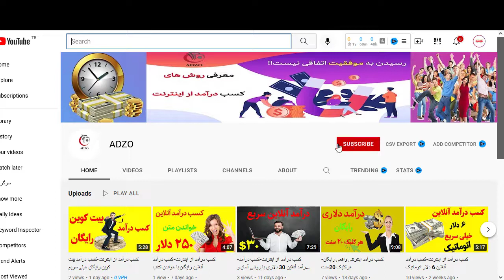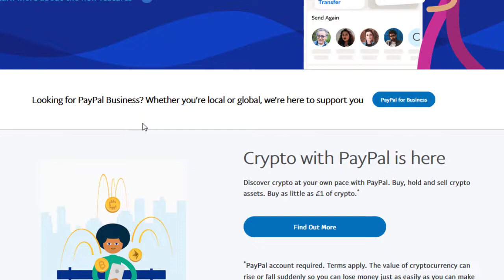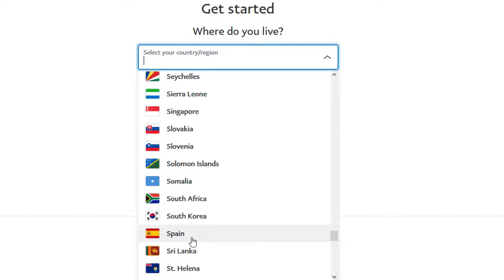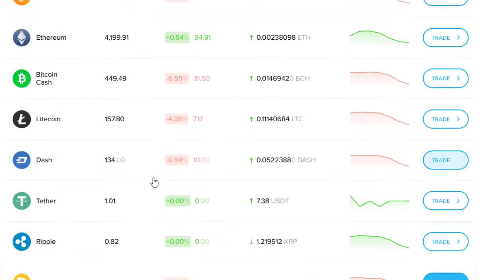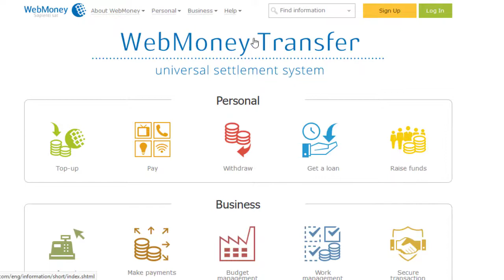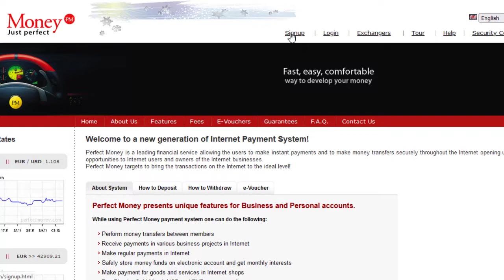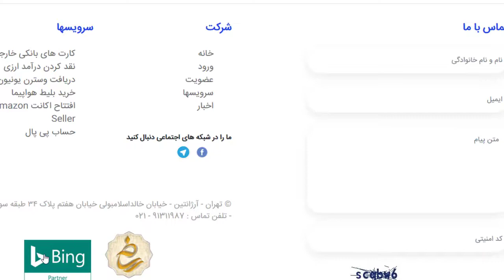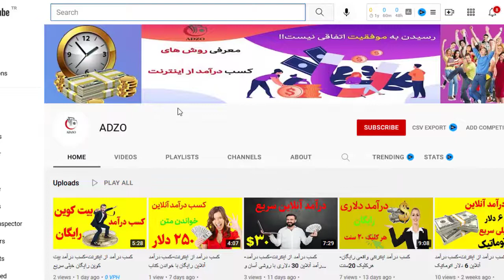نقد کردن درآمدهای ارزی-خرید سرویس های بین المللی-نکات مهم افتتاح حساب های بین المللی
اگر به دنبال بازکردن حساب های بین المللی هستید و می خواهید درآمدهای ارزی خود را نقد کنید این آموزش برای شماست
درواقع یکی از مشکلات اکثرشهروندان داخل ایران این است که حساب های پی پال آنها بسته شده است و یا نمی توانند
درآمدهای ارزی خود را نقد کنند . دراین آموزش به نکات تمام حساب های بین المللی میپردازیم
دراین ویدیو می آموزیم:
1. نکات حساب پی پال: به هیچ افتتاح حساب برای شهروندان داخل ایران توصیه نمی شود
2.نکات حساب پایر: اگر داخل ایران هستید می توانید در این سایت افتتاح حساب داشته باشید
3.نکات حساب وب مانی و پرفکت کانی: شهروندان داخل ایران هم میتوانند در این سایت ها افتتاح حساب کنند
4. معرفی سایت معتبر برای نقدر کردن درآمدهای ارزی-حواله های بین المللی و خرید سرویس های بین المللی